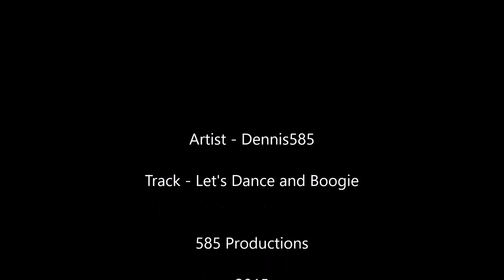Dennis585 - Let's Dance and Boogie